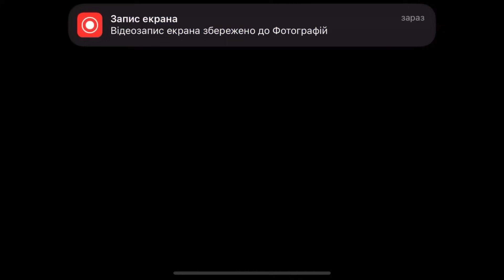THAAANKS SUPERCELL!🎁❤️ - Brawl Stars FREE REWARDS/CONCEPT